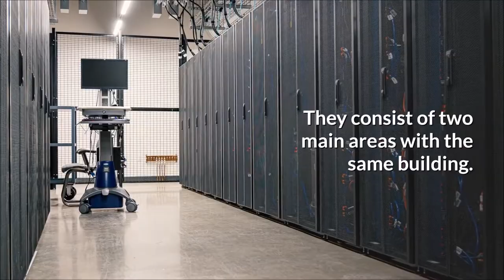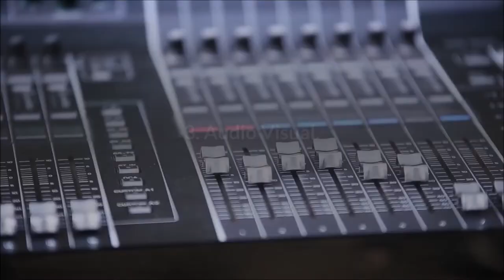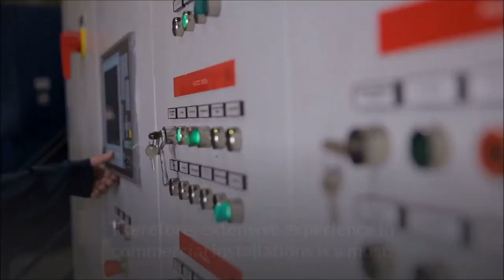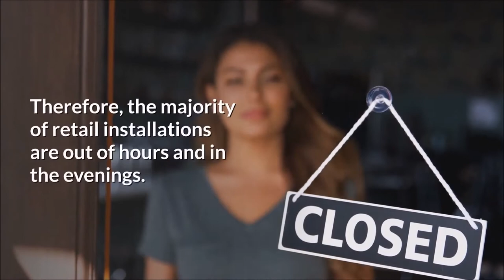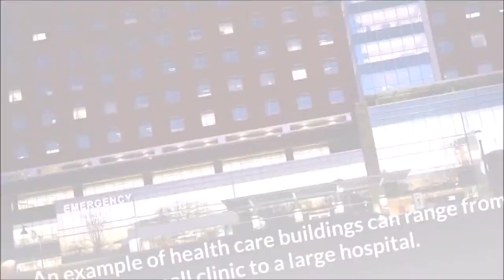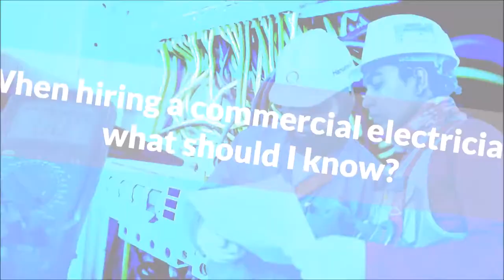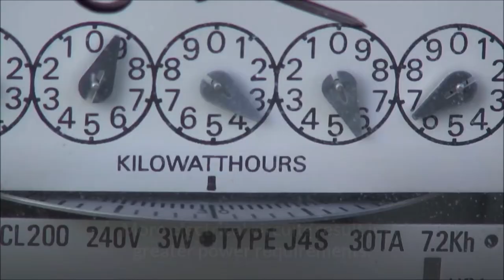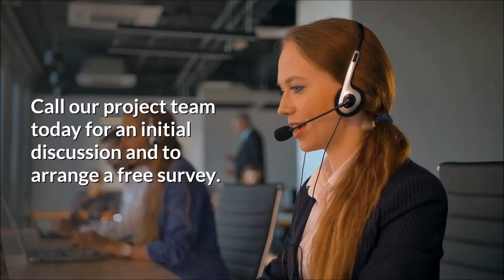What is a Commercial Electrician? (Commercial electrical installation)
What is a Commercial Electrician?
Commercial projects differ from residential projects. Thus, electrical specialists in this area are required. Therefore, always choose a specific commercial electrician for any commercial electrical installation. So what is a commercial electrician?
Commercial projects can be categorised as follows
1.  Data Centres
2. Commercial Offices
3. Shops and retail spaces
4. Warehouses and Industrial
5. Hospitals, clinics and healthcare
6. Sports and Leisure
Electrical Installations for Data Centres
Data centres can be very densely populated with electrical installation requirements. They consist of two main areas with the same building.
1. The Data Centre Halls
2. The Administration and Client Areas
The data centre halls will require large-scale electrical installation work when constructed. However, besides, as the data halls grow and different clients require bespoke requirements, additional electrical installation work is required. This can be additional electrical sockets to a cabinet or on a wall for certain control equipment
The majority of our work in data centres is however in the space outside of the data halls. These consist of administration offices, meeting rooms, reception areas, and client space that they use when visiting.
Commercial Office Electrical Installations
Commercial offices are the most widespread of the commercial electrical industry. Every office requires a certain amount of electrical work, and although every office is different, they all have common similarities.
The electrical installation will usually cover the following services and area
1. Desks
2. Meeting Rooms
3. Audio Visual
4. Communication Rooms
5. Reception
6. Lighting
7. Building Services such as AC
Each commercial space will have different size teams, different technology, and different growth expectations. Therefore, extensive experience in commercial installations is a must. Therefore, the electrical systems designed for the initial stage will keep in mind the potential for growth in company size and hardware technology
Electrical Installations for Shops and Retail Spaces
The majority of retail installations are shops. However, these can merge into large shopping centres and department stores. The shops can vary immensely in size and requirements.
Warehouse and Industrial Electrical Installations
Warehouse and industrial buildings are categorised by their larger scope, size, and height. They also incorporate similar installations to offices, as most also have office space within them.
Hospitals, Clinics, and Healthcare Electrical Installations
An example of health care buildings can range from a small clinic to a large hospital. It can also include care homes, which although similar to residential they are a different installation consideration and thus a commercial installation.
Electrical installations for Sports, Hospitality and Leisure
The buildings in this sector include venues for entertainment, public houses, restaurants, cafes, cinemas, and sports stadiums. Likewise, as with healthcare buildings, these can vary in almost unlimited layouts and construction.
When hiring a commercial electrician, what should I know?
As explained above, every sector and every building within those sectors vary greatly. However, they all have a common thread in that a lot more planning and experience in those sectors are needed. In residential homes, houses generally have similar requirements. Furthermore, you only have one family or person to work around.
Commercial electrical installation companies should have experience in the following
A larger scale of work.
Commercial electricians have experience in a range of more complex projects. Complexity results in greater specifics and a greater range of requirements for electrical work.
Electrical Scope of works
Residential and commercial installations have a different scope and scale of electrical wiring requirements. In a home, the electrical wiring runs to similar-looking rooms through the walls or ceiling.
Electrical requirements
The overall power requirements in commercial spaces will be higher than in a residential setting. More equipment means more electrical circuits. More electrical circuits result in greater power requirements. A home will generally have one main fuse board. A commercial space may have several. All have to be designed to work together.